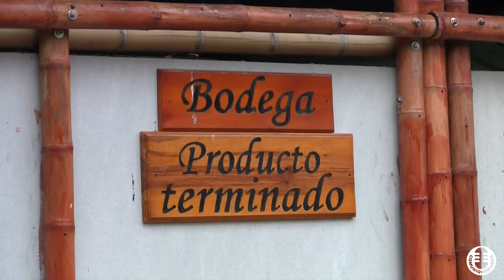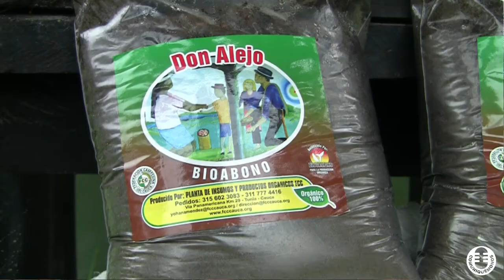Agricultura sostenible y vida sana con abonos orgánicos. PARTE 2